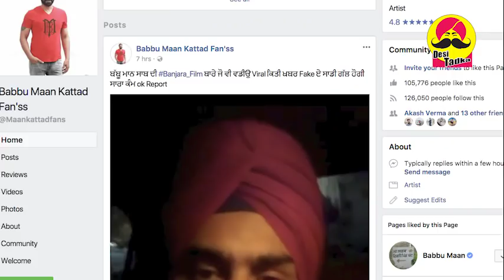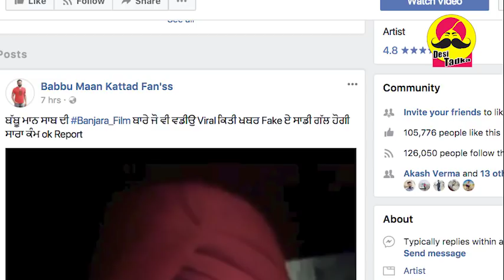ਤਾਜੀ ਵੱਡੀ ਖ਼ਬਰ ! Babbu Maan nal Hoi 50 lakh di ਠੱਗੀ da sara Sach Sahmne